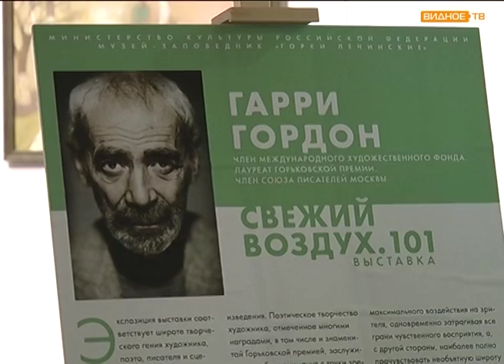"Свежий воздух. 101" - выставка Гарри Гордона в Горках